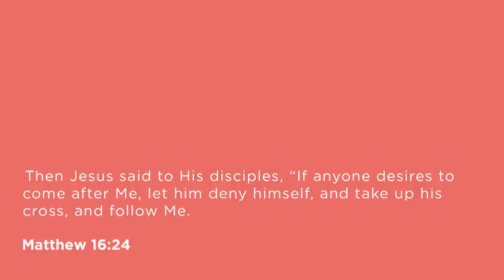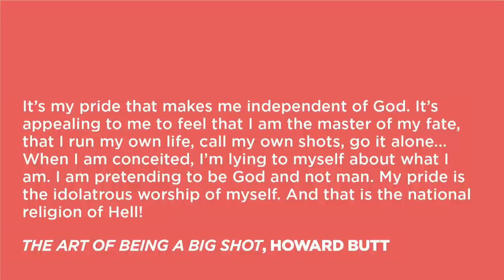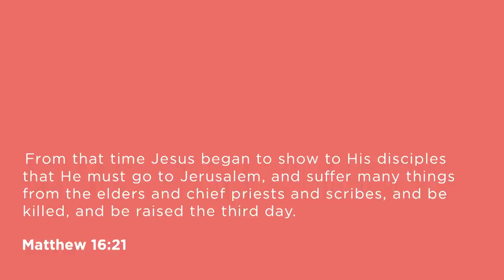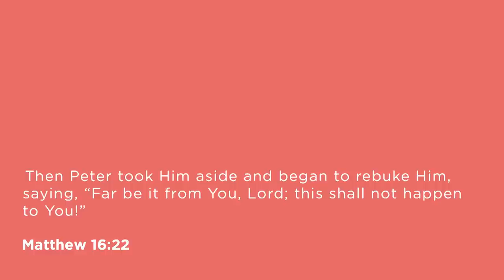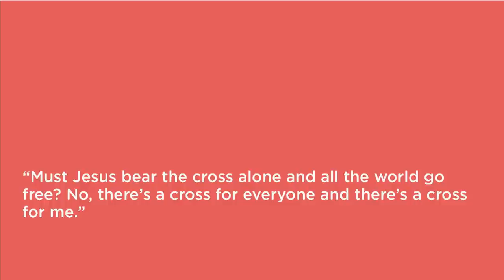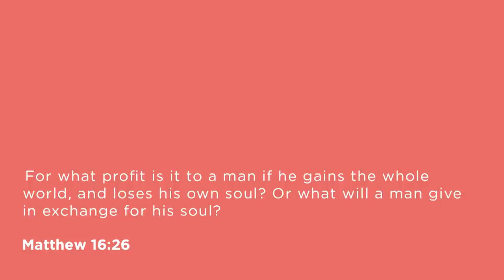What Does It Mean to Be a Disciple? - Matthew 16:24-27 - Skip Heitzig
The word disciple is common in Christian circles, and though the meanings of words change over time, we have the job description straight from Jesus’ mouth. Many of us willingly call ourselves disciples, but have we really delved into what Jesus meant by it? When He invited those in His circle to follow Him, He outlined what it would take. He wanted them to count the cost. And He wanted them to know the reward.

This teaching is from the series of Topical Teachings with Skip Heitzig from Calvary Church.